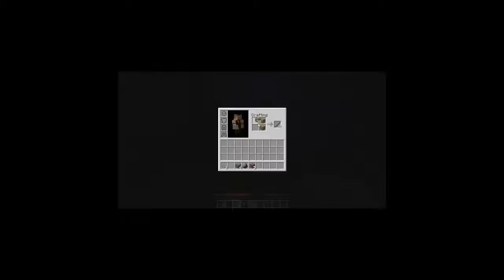minecraft survival island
my new video hope you like